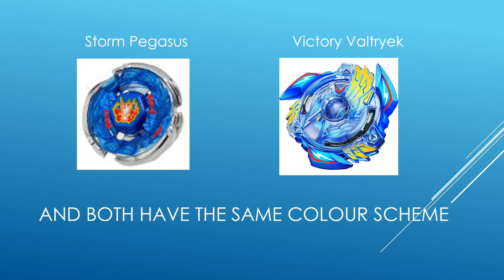IS VALTRYEK STORM PEGASUS'S EVOLUTION!?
IS IT TRUE!? let me know